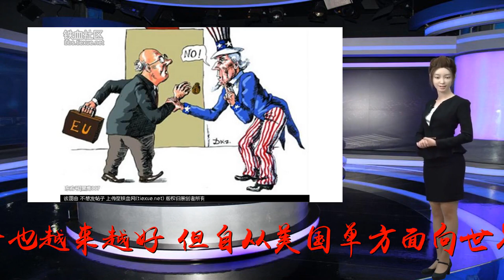厉害了！此国力挺伊朗之后，又打响反击第一枪，欧盟也坐不住了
谢谢！印度作为亚洲的一个大国，这些年却不断的与美国亲近，让许多网友都十分不解。但抛开这一面不说，这些年，印度将所有的精力全部放在了军事方面，因此在军事技术方面也取得了很大的进步，与美国的关系似乎也越来越好，但自从美国单方面向世界发起贸易战之后，美印双方的关系就开始变得微妙了起来。据参考消息6日报道称，当地时间4日，印度政府正式表示，因为美国拒绝对印度豁免关税，印度在6月份曾经表示要在8月4日开始对美国出口印度的一些商品提高征收的关税，而提高的这些关税将在9月18日的时候正式生效，以便降低因为美国征收关税而给印度带来的经济贸易损失。印度的这一表态让欧盟国家都感到不可思议。大家知道，因为贸易战问题，欧盟国家与美国几乎已经处在翻脸的边缘，但美国却突然收手，提出了与欧盟国家进行互相零关税的方式合作，从而暂时的避免了分崩离析。但因为伊朗核协议问题，美国与欧盟之间的裂隙并没有完全被改善，而印度却率先的给美国上了一颗螺丝钉，让欧盟国家都有些雀雀欲试。